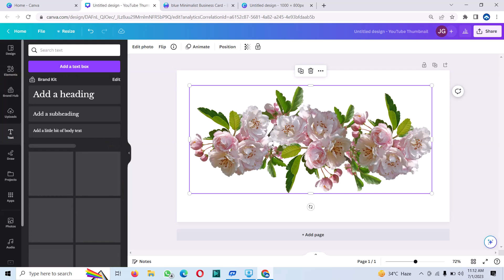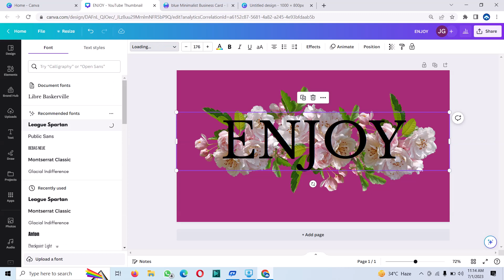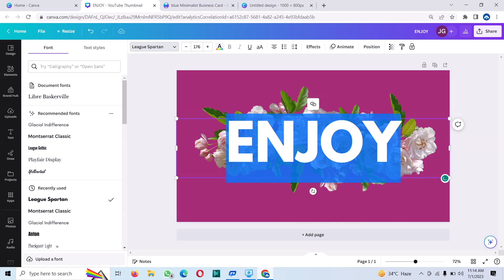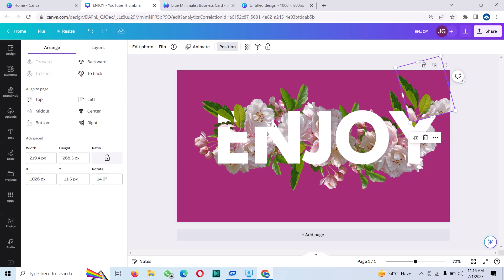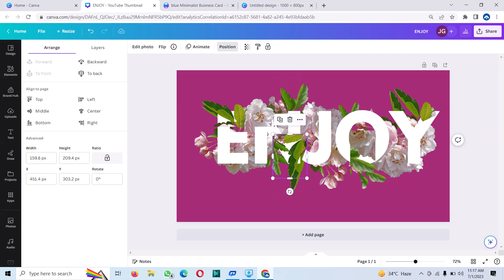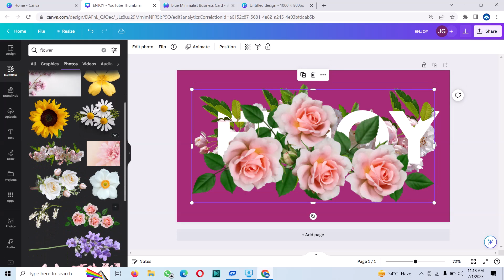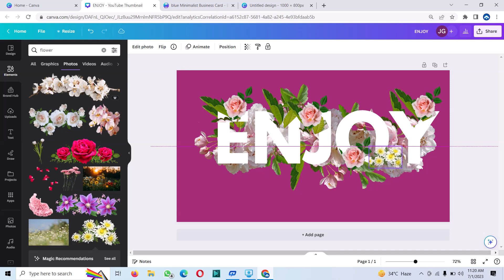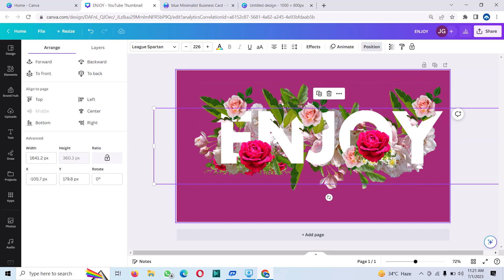How to creat floral typography# Floral Text effect in canva